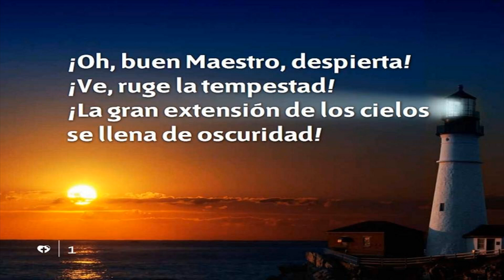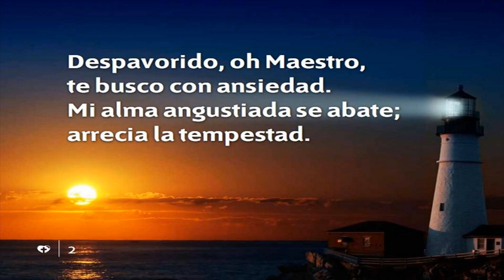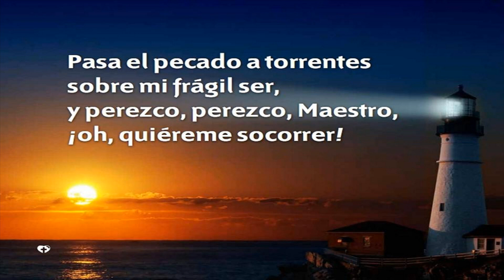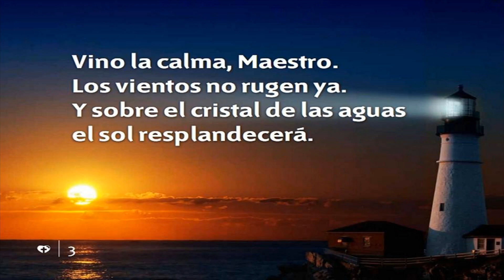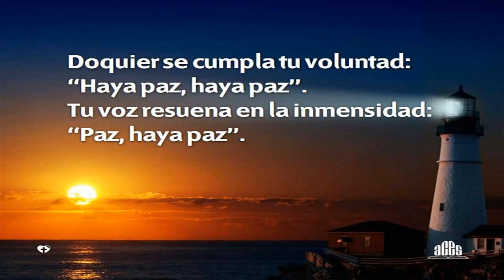Himno 414 | ¡Oh, buen Maestro, despierta! | Nuevo Himnario Adventista